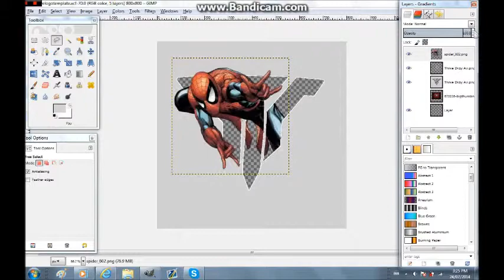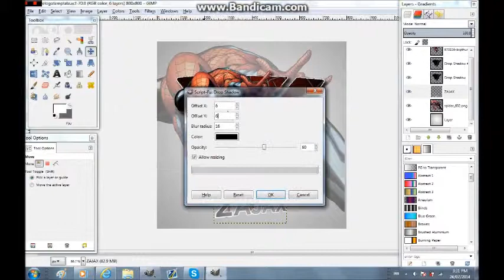K9 Certi | Speed Art #2 | Thrive Zajax Logo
Hey guys! This is my last speed art with bandishitcam. I have camtasia 8 now, just this was recorded 2 days ago My next speed art will be better quality, and no annoying watermark!

Zajax: Fag doesn't have a channel.